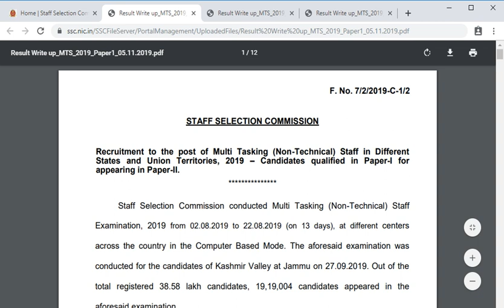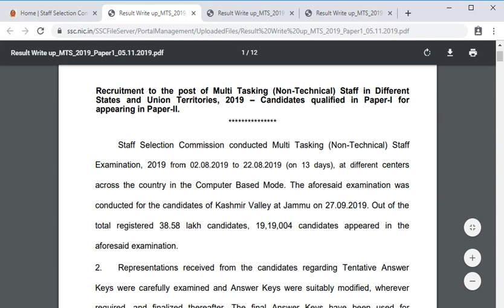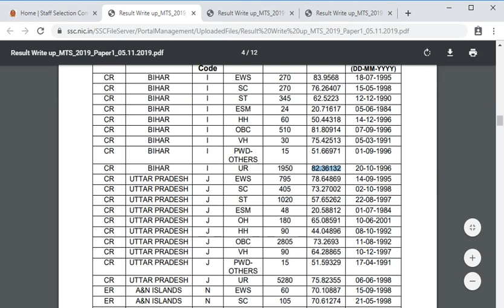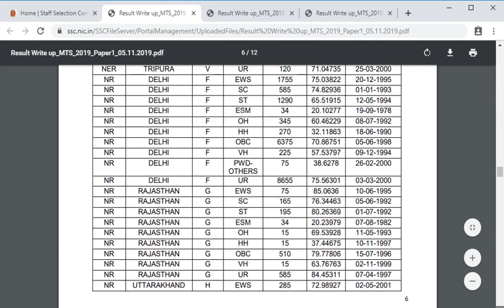SSC MTS PAPER I CUT OFF 2019 || SSC MTS 2019 RESULT OUT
SSC has released ssc mts paper 1 result on their official website.